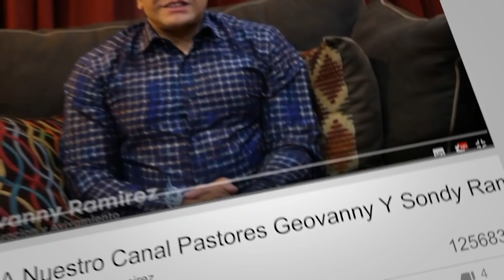El Espiritu Santo Vino Sobre Pastora Sondy Ramirez Y La Pone A Danzar || Mira Este Testimonio